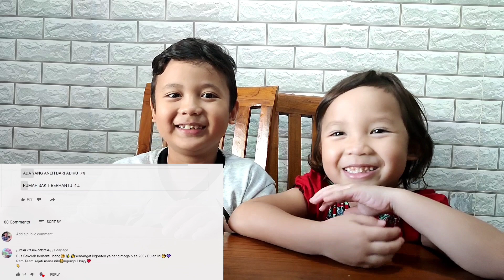REACTION "HANTU BUS SEKOLAH" | BUAT YANG PEMBERANI! VIDEO BY RASHIF MUTAZ (HORROR ROBLOX INDONESIA)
Ayoo kita nonton bareng bareng gaess..
Seremm ga yaaa😆😆

Selamat nonton ya temen temen🤗